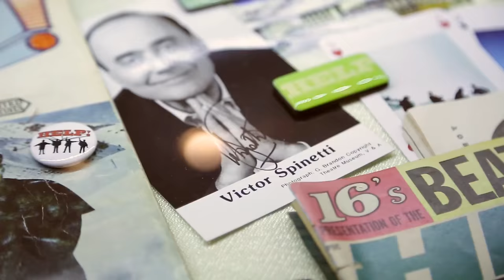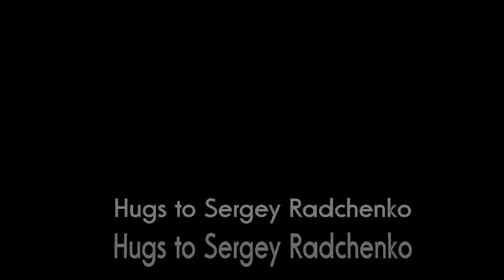Pozdrowienia dla FCBeatlesLbn od zarządu Egri Road Beatles Múzeum (Węgry)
Pozdrowienia od przyjaciół z Beatlesowskiego muzuem w Egerze (Węgry). Dyrektor muzeum Gabor Peterdi wspólnie z Deák'iem Billy'm Zoltán'em uczestniczyli w fan klubowym, Drugim Międzynarodowym Zlocie Miłośników Beatlesów w Lublinie w 2017 roku. Podczas spotkania przedstawiciel muzeum i naszego fan klubu podpisali umowę o wzajemnej współpracy Na Trzecią edycję nagrali dla nas pozdrowienia, bezpośrednio z muzuem.

Pozdrawiający w filmie:
Gabor Peterdi
Deák Billy Zoltán
István Szabó

Miejsce:
Egri Road Beatles Múzeum (Węgry)